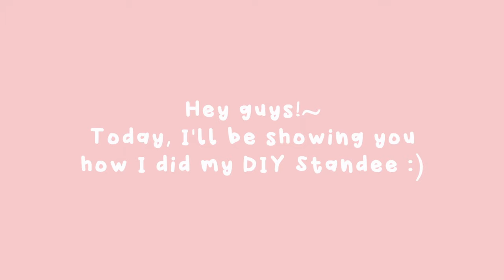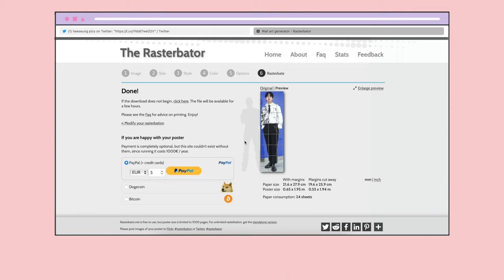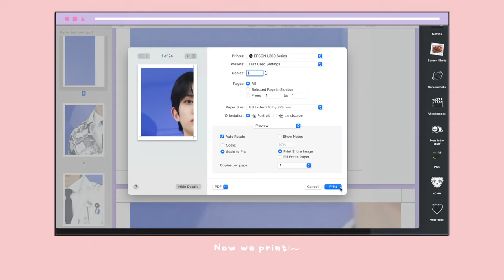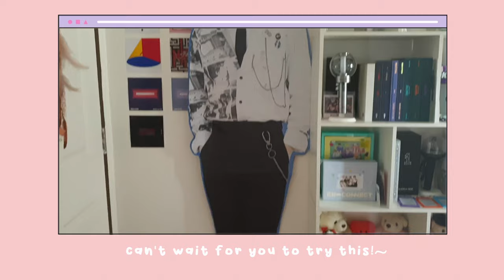DIY Standee Tutorial | Christina Morgan PH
For today's video, this is a most requested tutorial from my followers and viewers on tiktok :) ON HOW I MADE MY STANDEE as they have been seeing it on my tiktok videos, and I finally filmed it~

I hope you guys enjoy watching it and can't wait to see you try and make it!

All the love, Tina x